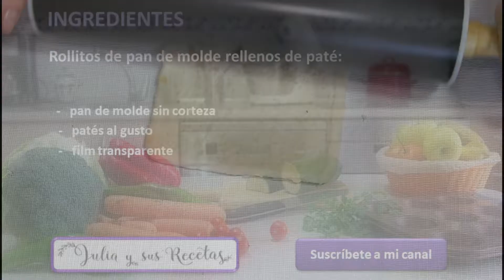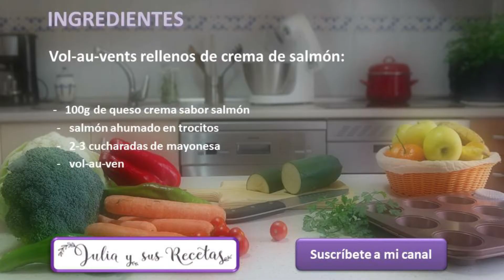Canapés variados para Navidad🎄FACILÍSIMOS!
Los INGREDIENTES os los  dejo aquí:
Los aperitivos y entrantes,  son muy importantes en las comidas y cenas navideñas. Para los anfitriones, el buscar ideas diferentes a las de otros años, y sorprender a los comensales es una de las tareas más difíciles.
Nuevos sabores, nuevos ingredientes, o nuevas presentaciones hacen que luzcan de forma especial nuestras mesas. Deben de ser ligeros y variados, ya que despues vendrán diferentes platos para completar el menú y además tenemos que tener en cuenta el gusto de todos los invitados.

Espero que estos que os enseño hoy sean de vuestro agrado.

PALMERITAS DE HOJALDRE 4 QUESOS:
Ingredientes:

     -   1 lámina de hojaldre rectángular

     -   1 bolsa de 4 quesos rallados

     -   1 cucharadita de ajo en polvo

     -   1 cucharadita de orégano seco

ROLLITOS DE JAMÓN COCIDO Y QUESO CREMA:
Ingredientes:
     -   jamón cocido en lonchas

     -   queso crema ligero

     -   cerezas en almíbar

TARTALETAS DE ENSALADILLA DE GAMBAS:
Ingredientes:
    -   1 patata grande cocida

     -   gambas cocidas

     -   1 huevo cocido

     -   mayonesa

     -   perejil fresco

     -   tartaletas
VOL-AU-VENTS RELLENOS DE CREMA DE SALMÓN:
Ingredientes:
     -   100g de queso crema sabor salmón

     -   salmón ahumado en trocitos

     -   2-3 cucharadas de mayonesa

     -   vol-au-ven
ROLLITOS DE PAN DE MOLDE RELLENOS DE PATÉ:
Ingredientes:
     -   pan de molde sin corteza

     -   patés al gusto

     -   film transparente